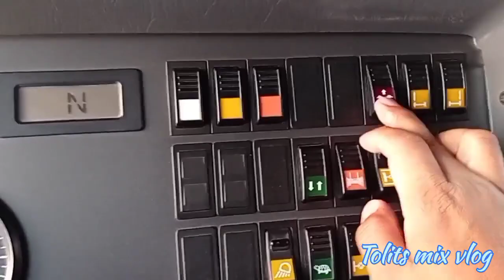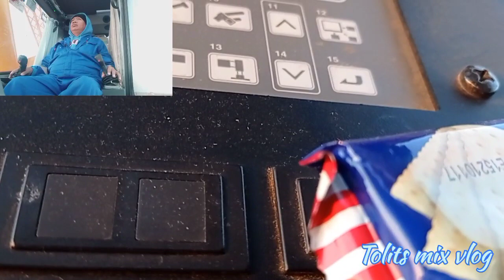PART#2 THE DESERT ADVENTURE: LOADING MATERIAL FOR MOVING / Tolits mix vlog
Ready For Moving to another job site location.